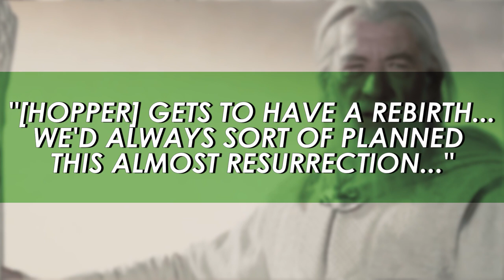Stranger Things Season 4: David Harbour Compares Hopper to Gandalf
It has been nearly two years since Season 3 of Stranger Things debuted on Netflix, and anticipations are through the roof. While we wait for Netflix to confirm a release date for Season 4, we can obsess over every new detail teased about the story, from the recent casting announcements to a fictional podcast about Maya Hawke's Robin. Now, we've got some exciting new details about the new season courtesy of one David Harbour.

Harbour spoke with our own Steve Weintraub ahead of the release of Black Widow and eloquently built up hype for the upcoming fourth season of Stranger Things. The actor compared Jim Hopper's journey to that of Gandalf, "I’m really interested in this resurgence of him," and teased a different and bigger season.